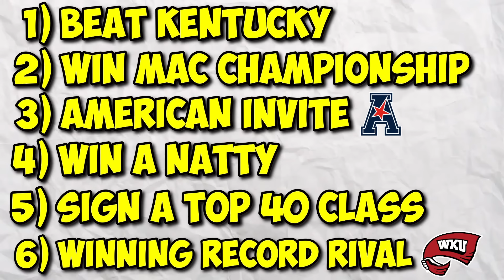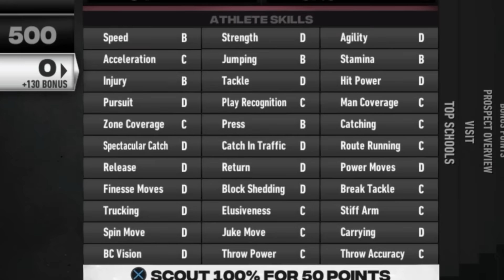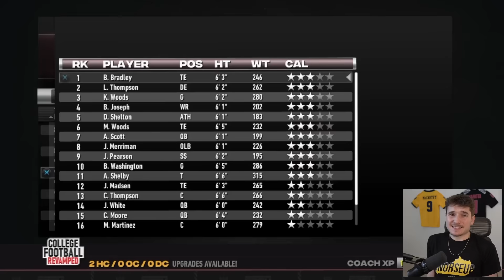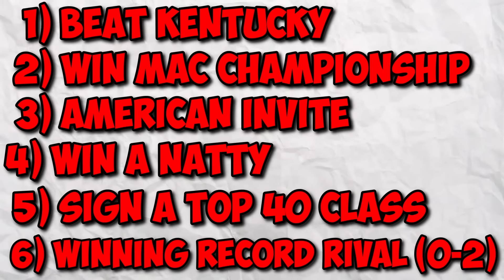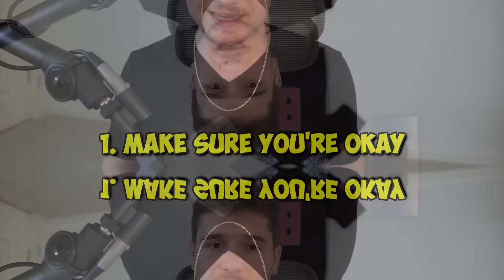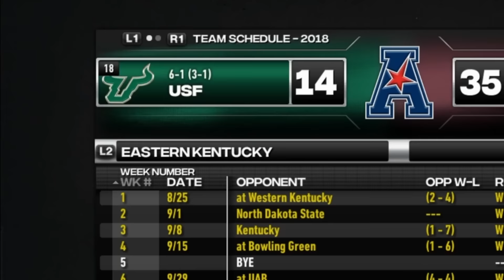Can I Win a Title With Eastern Kentucky?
In this NCAA Football 14 video, I rebuilt FCS School Eastern Kentucky. The gameplay is from college football revamped, otherwise known as NCAA Football 23.